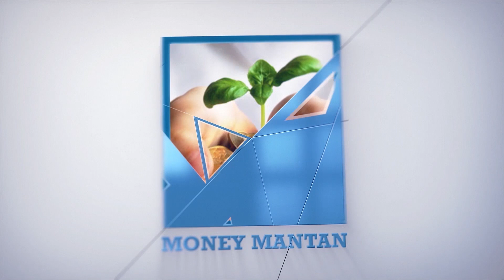TECCI Analysis On UNION BUDGET 2023-24 BY About Handicrafts,Tourism,Toys | Part- 5 | Money Mantan TV